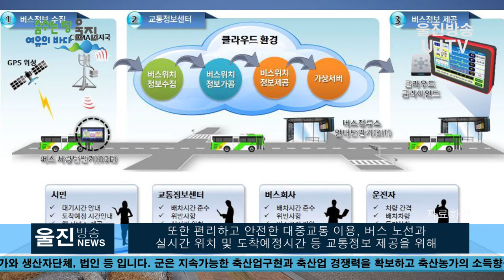[울진방송]20200204(목) 소통 행정 울진군! 교통정책 추진 박차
감사합니다.

-교통안전 환경 개선, 원활한 교통흐름 및 주차공간 조성 사업 진행
(기자)
울진군(군수 전찬걸)은 주민들의 안전하고 편리한
이동권 보장을 위해 다양한 교통 정책을 추진하고 있습니다.

 군은 교통안전시설물 개선과 대중교통 이동수단 등에
사업비 38억 5천 7백만원을 투입해 교통안전 환경
개선사업을 추진하고,  대중교통 및 교통약자 이동수단에
재정지원을 통해 군민들의 교통편의를 제공하고 교통약자의
이동편의를 증진하고자 노력을 기울이고 있습니다.

 22억 7천 6백만원의 예산으로, 경영난 악순환에 따른
농어촌버스 재정지원과, 벽지 노선과 비수익 노선의
손실 보상 등 지속 가능한 대중 교통 활성화에 힘을
쏟고 있으며, 교통 오지 18개 마을에는 마을버스와
행복 택시를 운영하고 있어
마을 주민들의 삶의 질 향상을 돕고 있습니다.

 2015년부터는 교통약자를 위해 특별교통수단인
장애인 콜택시 7대를 운행하여 이동편의를 제공하고 있습니다.

 또한 편리하고 안전한 대중교통 이용, 버스 노선과
실시간 위치 및 도착예정시간 등 교통정보 제공을 위해
버스정보시스템(BIS)을 구축합니다.

 울진을 기점으로 버스정류장 10개소에
버스정보 단말기(BIT)와농어촌버스 차내 단말기(OBE) 설치로
대기시간 감소와 이용 편의를 제공합니다.

 보행자 안전과 교통사고 사전예방을 위해 무단횡단방지펜스,
발광형 교통안전표지판 등 교통안전시설 개선과
안전속도 5030 사업도 추진하고 있으며
교통봉사단체를 통해 어린이들이 안심하고
통학 할 수 있는 환경을 만들어 가고 있습니다.

 또한 군은 시가지의 원활한 교통 흐름과 주차 공간
조성을 위해 9억 2천 8백만원의 예산을 투입합니다.

 자동차 사용량의 증가에 따라 주차 수요량이
증가하는 만큼 주차난 완화를 위해 6억 3천만원의
예산으로 공용 주차공간을 조성합니다.

 관내 공용 주차장은 연중 무휴 운영되며,
올해는 4개소에 120대의 주차공간이 더 확보됩니다.

 시가지 주차질서를 위해 단속카메라 설치, 일방통행과
주정차 금지 구역을 운영 중에 있으며, 주말과 장날에는
 주․정차 계도로 기초질서를 확립하고 있습니다.

 전찬걸 울진군수는“원활한 차량 소통을 위한 내실 있는
 교통정책으로 군민들이 교통 복지 혜택을
누릴 수 있도록 더욱 노력 하겠다”고 전했습니다.